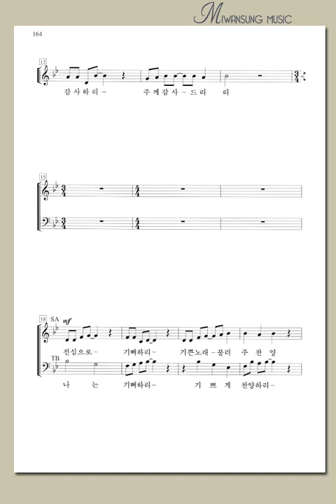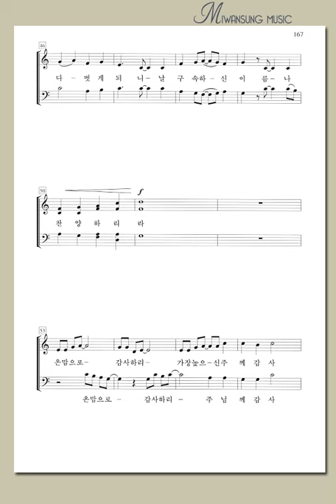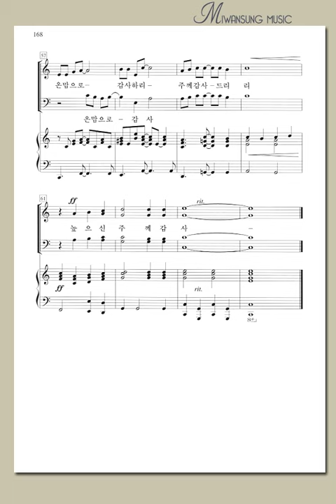하이라이트 24집 / 온 맘으로 감사 찬양하리 / 테너파트